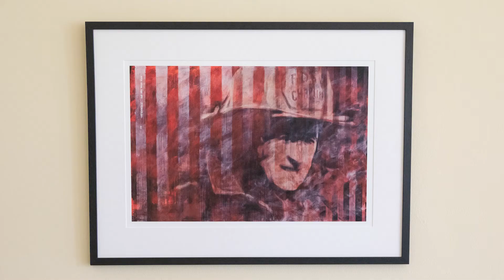Ground Zero 360 "Remembrance exhibit at the U.S. Ambassador's residence in Dublin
Preview exhibit of the European art for the Ground Zero 360 "Remembrance" exhibit at the U.S. Ambassador's residence in Dublin.  Special thanks to Minister of Foreign Affairs, Simon Coveney for his heartfelt remarks.